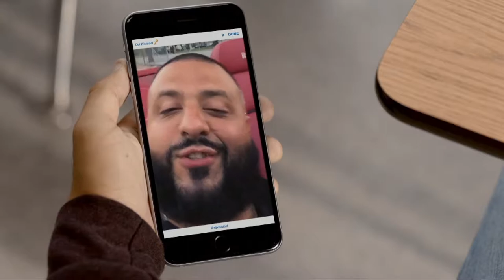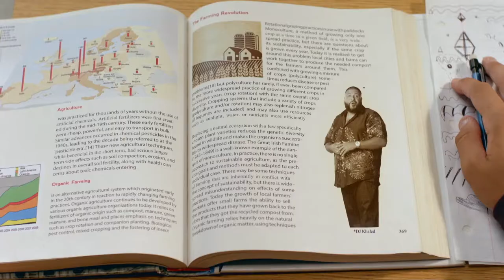BHS Boys Soccer Vs. Bridgewater-Raynham 9-6-17